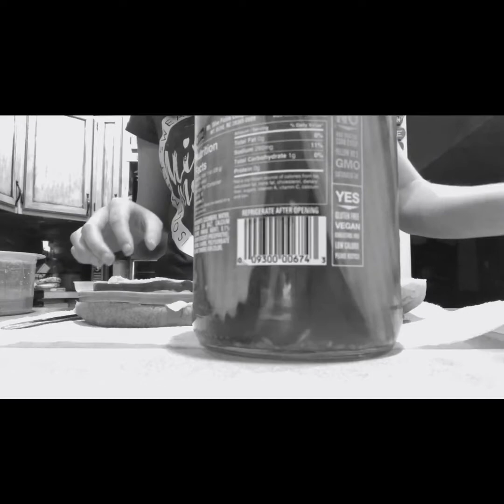How To Make The Best Version Of A Bologna Sandwich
So the inspiration for this way of making this sandwich comes from the Assistant Principal at my high school, I will not give a full name for security reasons only. He told me about this and I decided to try it. I ended up liking it and have now decided to make a video on how to make it.